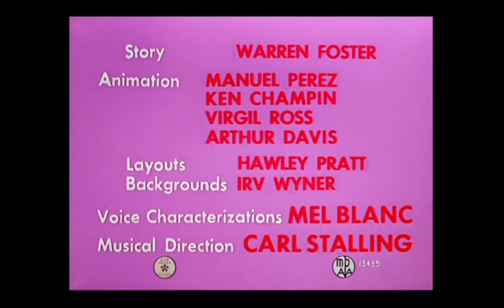Looney Tunes "Hare Trimmed" Opening and Closing (Redo)